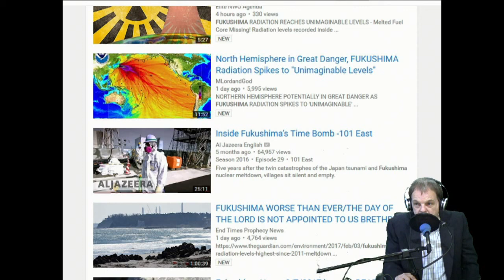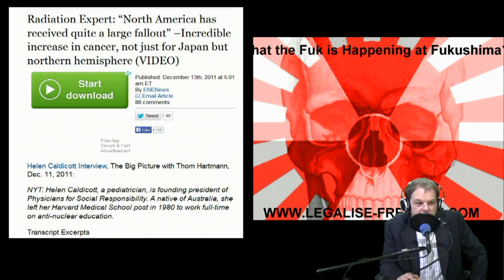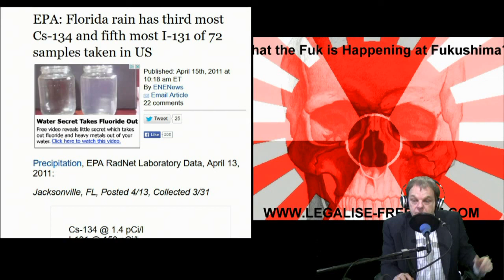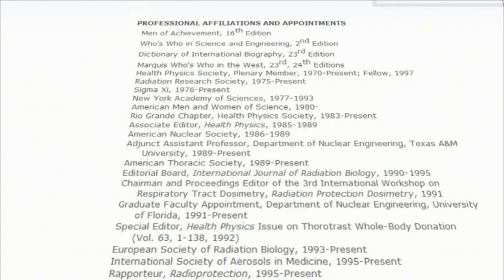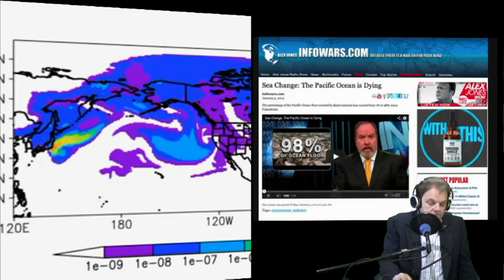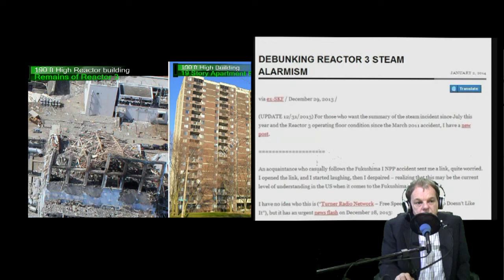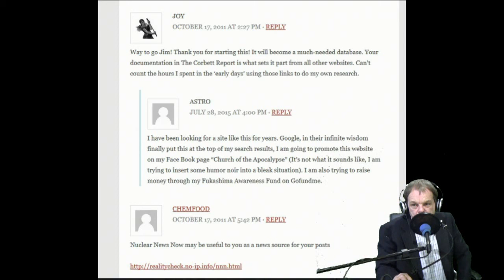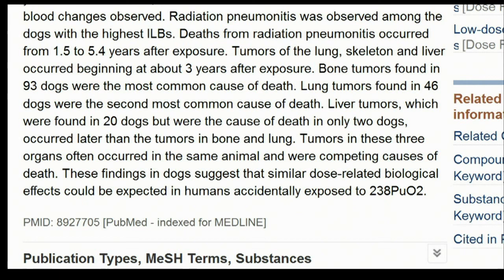oh! The pacific ocean is dead says the expert.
The while pacific ocean is contaminated with radiation from fukushima which resulted to many death of aquatic animals according global repot.